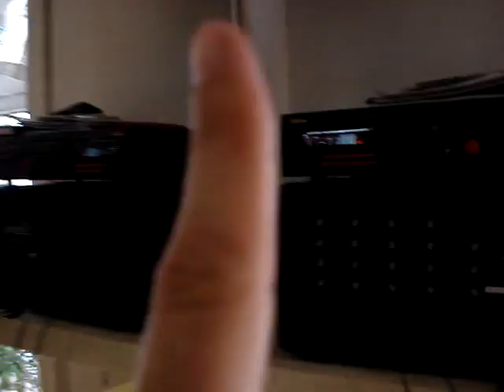aerodance diego riveira lujuria red woman